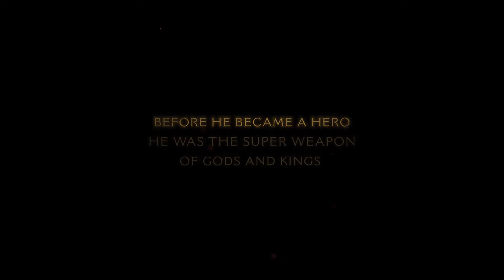DOOM The Dark Ages | Trailer Breakdown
Now that some time has passed since the release of the trailer for DOOM The Dark Ages, I have been able to fully analyze the trailer and break it down in this video.  I hope I was able to identify most of the features within the trailer, but if I missed anything be sure to start the conversation down below!